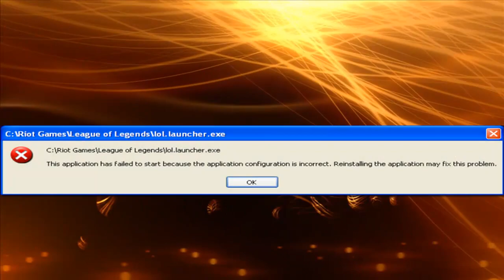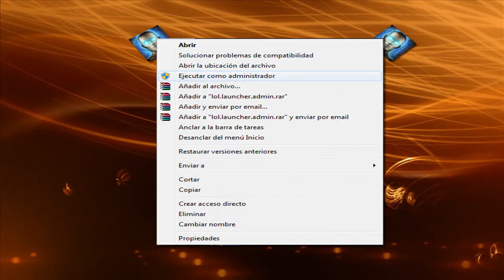League of legends la configuracion de la aplicacion no es correcta (en español)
Buenas amigos del canal, pues ya sabeis os pongo los links aqui abajo como os describi y ademas quiero que sepan que me encanta ayudaros a solucionar vuestros errores.

Actualizar microsoft windows: update.microsoft.com.

Espero que os guste el video y pasad el canal a vuestros amigos ;D